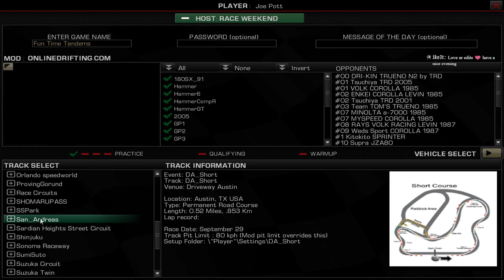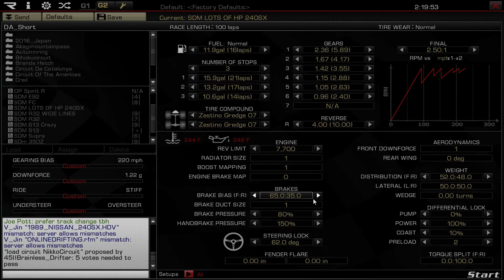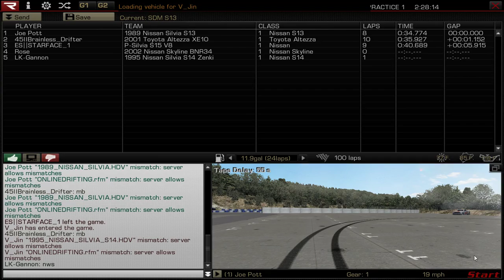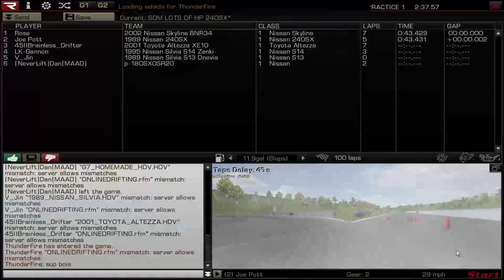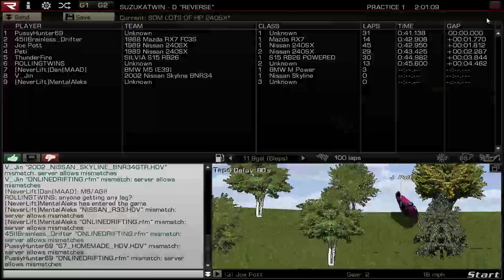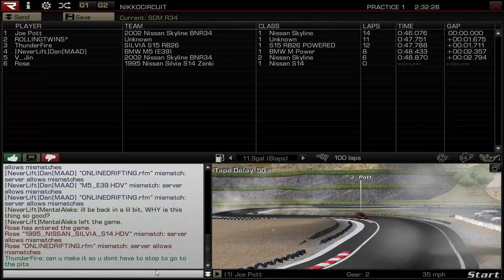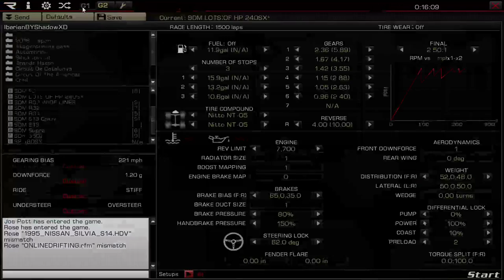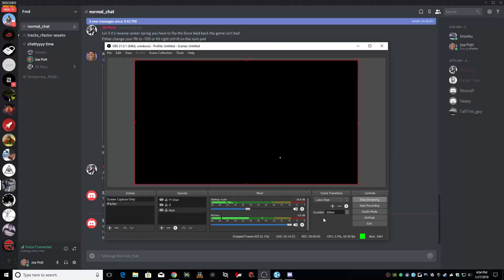rFactor Tandem Stream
Even though the Thumbnail is Assetto Corsa LOL!

Music from:

Thank to NCS and all Artist for best music.
Music providing by NCS, GoblinsFromMars,TheFatRat,Tobu,K-319,Alan Walker:
Follow NCS: